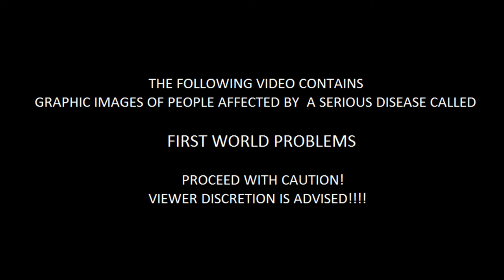FIRST WORLD PROBLEMS THE MOVIE! (OFFICIAL FAKE TRAILER)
by BACKSEAT BROWNIES!